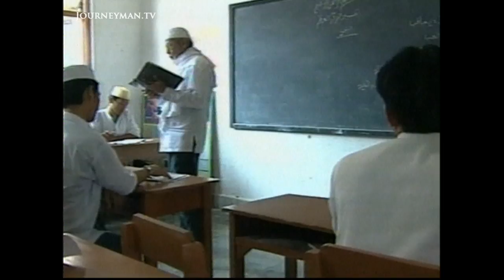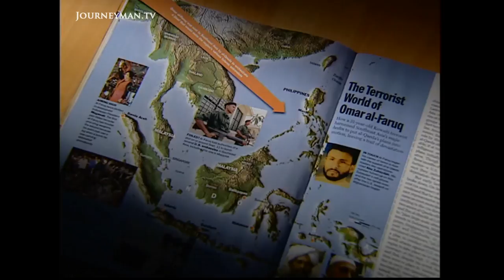Abu Bakar Ba'asyir Denies Bali Bombing Involvement (2002)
Abu Bakar Ba'asyir (2002) -  An interview with the leader of Indonesia's most prominent radical Islamic group, Jamaah Islamiah. He is the man many believe is behind the terrorist bombing in Bali on October 12, 2002.

Abu Bakar Ba'asyir claims his group has nothing to do with the Bali bombings, and condemns the incident. Despite claiming to have barely heard of al-Qaeda, he warns Australia that siding with the USA in the war on terror would be 'very stupid'.